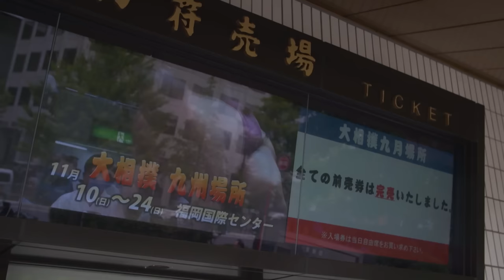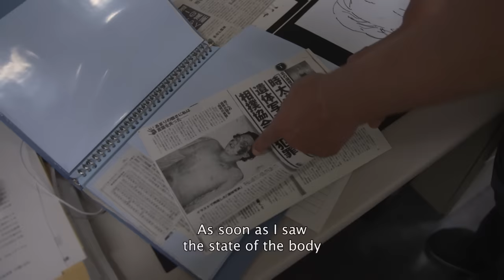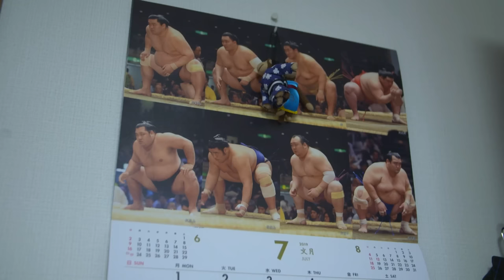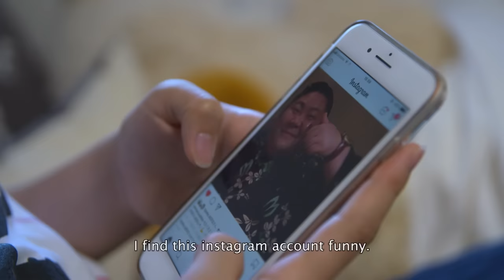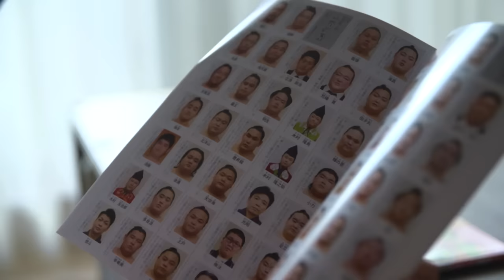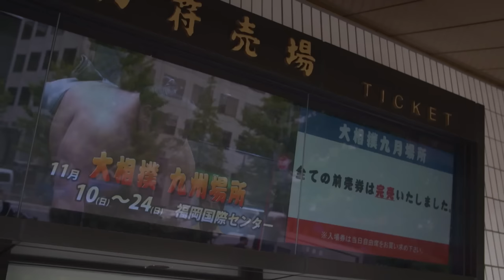Japan: Inside the Closed world of Sumo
In Japan, sumo is not just a sport; it's almost a religion, with its stars celebrated as demigods. However, it is also a world closed to outside influences, where scandals are immediately covered up, and women are considered impure.

Sumo is the only sport in the world where professional athletes live together 24 hours a day, in schools known as "Heyas." Life in a heya is strictly hierarchical, with younger students expected to clean up after the senior ones. It's a quasi-monastic life that leaves no time for girlfriends or other interests.

Traditionally, women are considered impure and are banned from entering the sacred sumo dohyo ring. However, this prohibition was taken to extremes in April 2018 when female first-aiders trying to revive a stroke victim who had collapsed in the dohyo were ordered to immediately leave the ring. The event made headlines worldwide, forcing the sumo association to apologize.